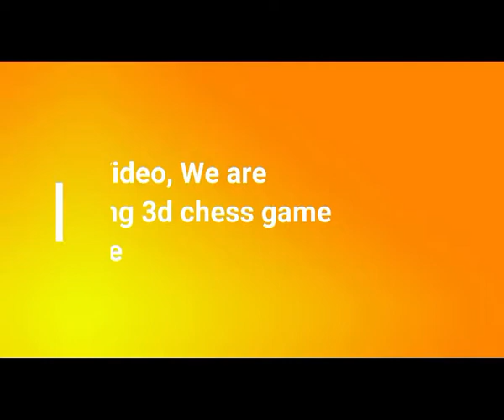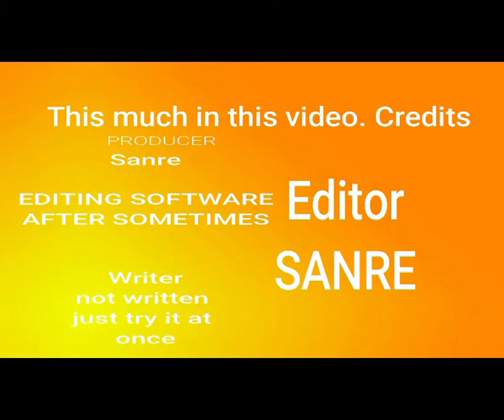Oh ! My God . King is Surrounded in 3d chess game 🤣🤣😂😂 | pc chess gameplay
About video
Playing chess game in which king is surrounded by other Moves.

Pc chess game in which we can edit the whole chess character and place it according to our choice. Kings of chess is surrounded by Queen and have a chess battle and i think it is epic.
By the way you can give me android or pc games name to play for the next/upcoming  video
with the help of comment section

Thank to youtube